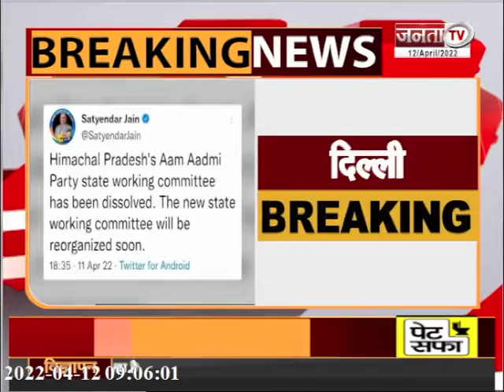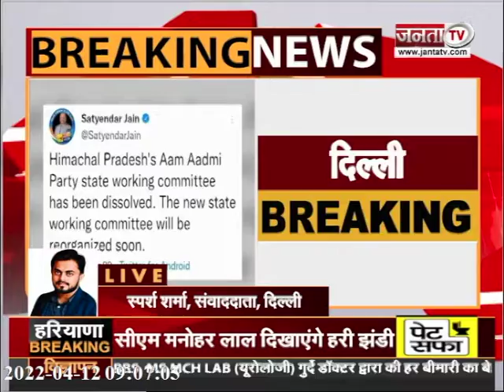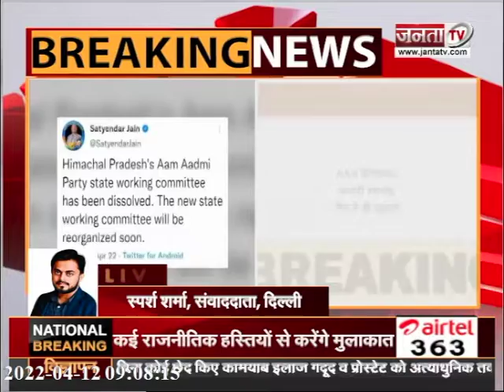Aam Aadmi Party ने हिमाचल की कार्यसमिति की भंग, Satyendra Jain ने ट्वीट कर दी जानकारी